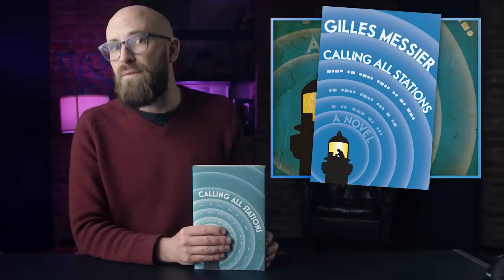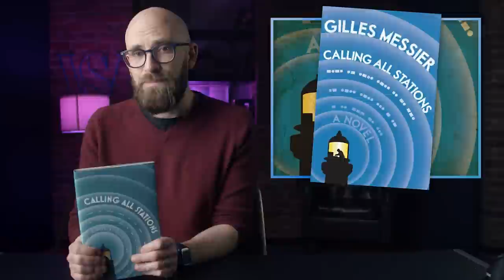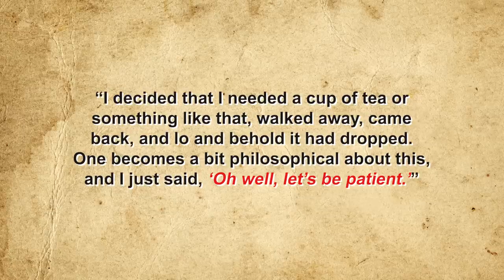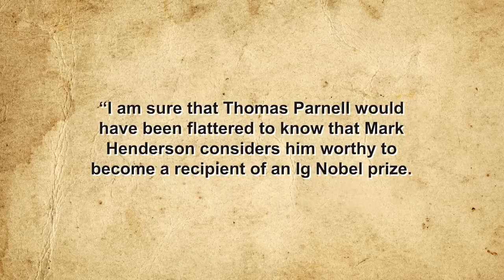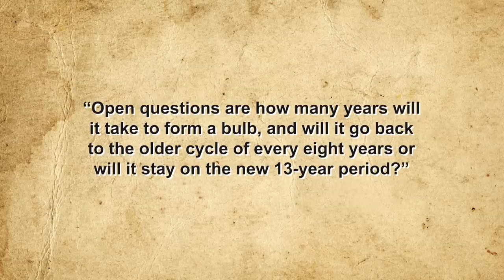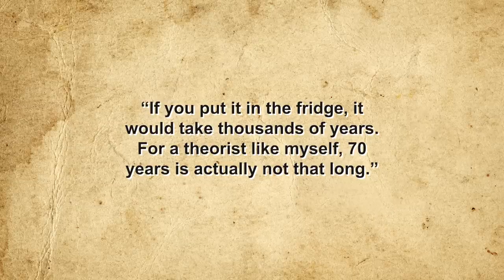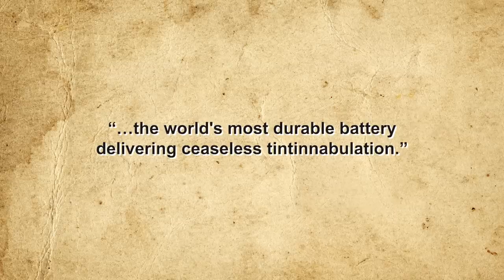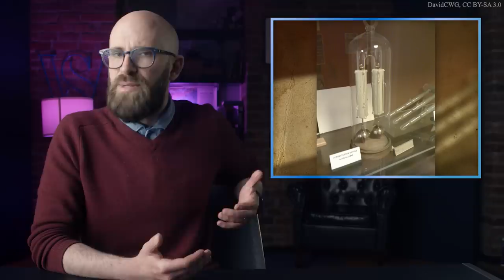Waiting for the Drop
You can support Today I Found Out writer Gilles Messier by purchasing his book on Amazon